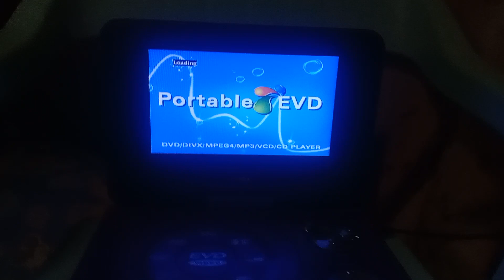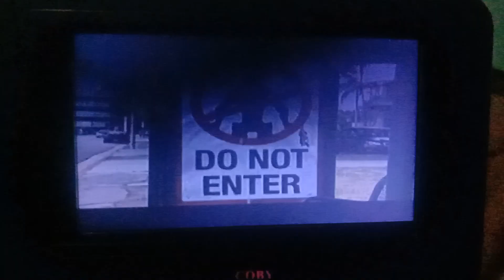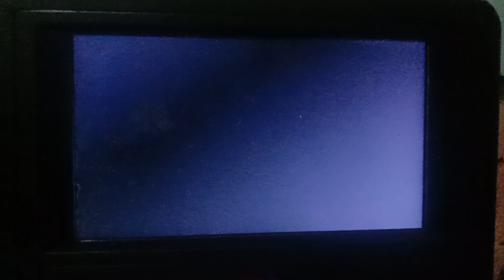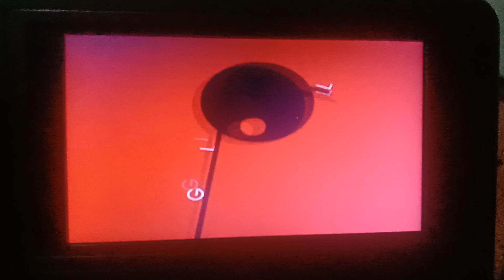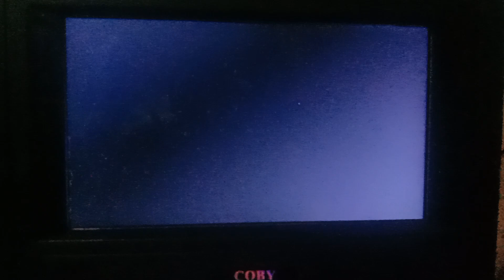Opening To Battle For Terra 2009 VCD (Philippines Copy)